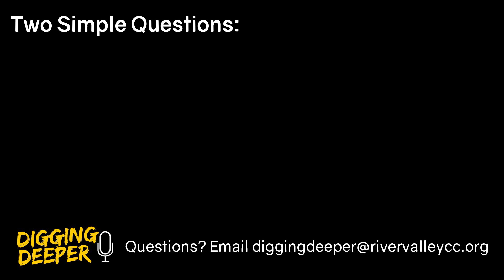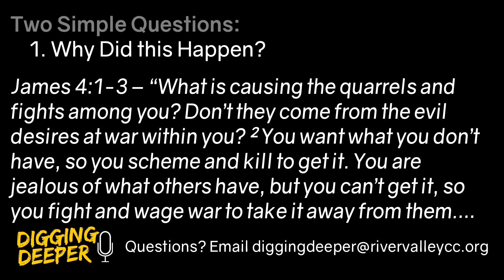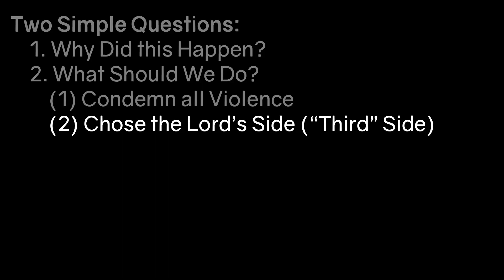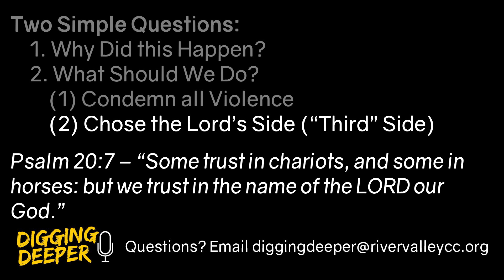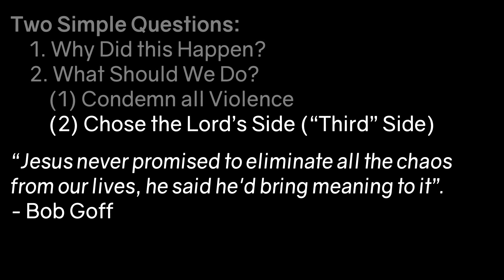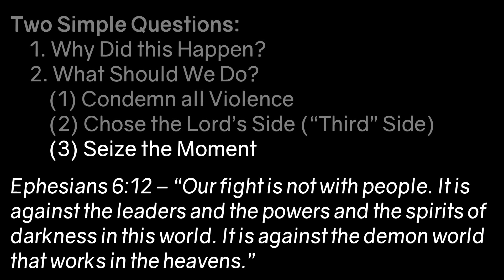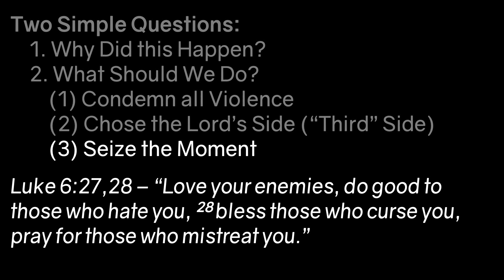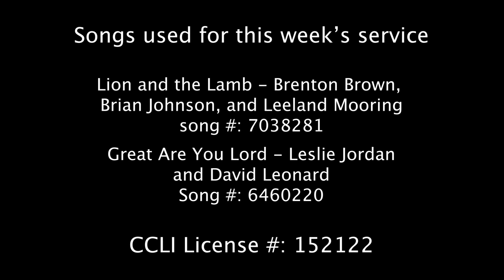Address The Mess | River Valley Church @ Home | January 16th & 17th, 2021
Join us as Pastor Mark takes a break from our Values Series to address some of the political unrest we’re seeing in our country right now.